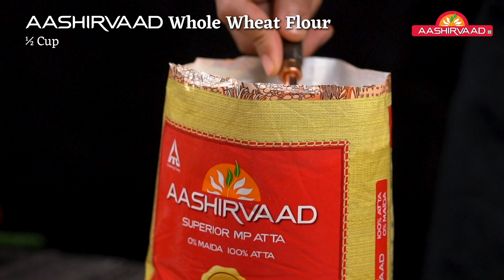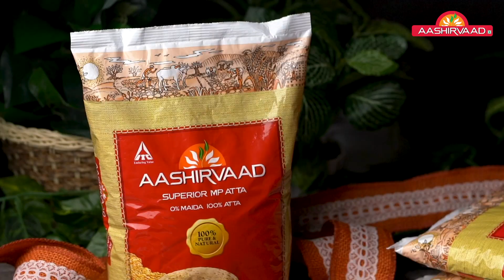Wheat Nippattu made from AASHIRVAAD Whole Wheat Flour | Snack Recipes | ITC Store | Cookd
Aashirvaad believes in giving you nothing but the best. This is why the ingredients are carefully hand-picked and processed with the same love and care with which you prepare your food.

Wheat Nippattu is a crispy and delicious SnackRecipe from Karnataka. This WheatThattai is made using Aashirvaad wheat flour oil, red chilli powder, and curry leaves. You can now make this WheatNippattu with Cookd’s simple recipe and serve it hot. Do try this recipe and share your feedback with us.

Wheat Nipattu Recipe:
Aashirvaad Whole Wheat Flour (Atta) - ½ Cup
Rice Flour - ½ Cup
Oil (Hot) - 1 tbsp
Curry Leaves (chopped) - 2 Sprigs

Cooking Instructions:

1. Add all the ingredients into a bowl and add the hot oil. Mix well to combine.

2. Add water and knead a semi-soft dough.

3. Allow the dough to rest for 10 mins.

4. Divide the dough and roll out large and flat.

5. Using a cutter, cut out the desired shapes. Pierce holes using a fork.

6. Fry them in medium-hot oil until golden brown and crispy.

7. Cool them completely and serve.

Cooking Tips:

1. Piercing holes with a fork is also called docking.

Follow us to get our latest updates & upcoming videos from Aashirvaad